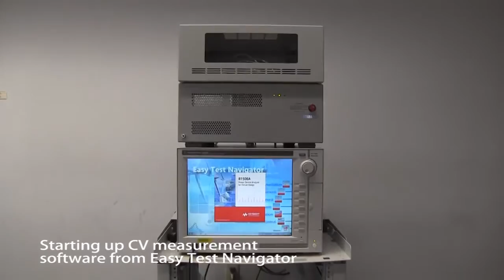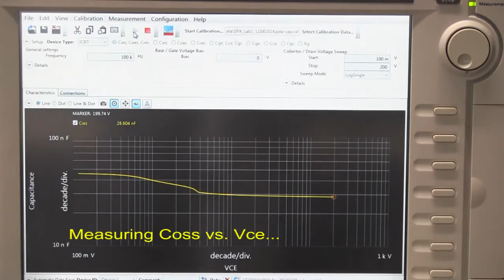Automotive IGBT module: CV (Ciss, Coss, Crss vs. Vce) measurement with B1506A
B1506A automatically measures input, output and reverse transfer capacitance of an IGBT in an automotive IGBT module.